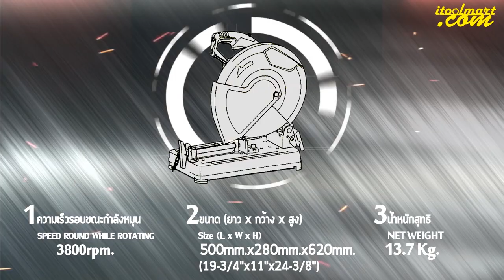REVIEW แท่นตัดไฟเบอร์ MAKTEC รุ่น MT243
แท่นตัดไฟเบอร์ MAKTEC รุ่น MT243 ขนาด 355 mm. (14'')

กำลัง 2,000 วัตต์
ความเร็วรอบขณะเดินเครื่องเปล่า 3,800 รอบ/นาที
แผ่นตัด 14 นิ้ว
น้ำหนักสุทธิ 14 กิโล
แท่นตัดไฟเบอร์ขวัญใจช่างไทย ทนทาน คุ้มค่า คุ้มราคา

สามารถตัดเหล็ก กลม ได้ 5'' (127mm.)

สามารถตัดเหล็กกล่องสี่เหลี่ยมผืนผ้า ใน 90 องศา ได้  102 x194 mm. ใน 45 องศา ได้ 115 x106 mm.

สามารถตัดเหล็กกล่องสี่เหลี่ยมจตุรัส ใน 90 องศา ได้ 119 x 119 mm. ใน 45 องศา ได้ 106 x106 mm.

สามารถตัดฉาก ใน 90 องศา 137 x 137 x10 mm. ใน 45 องศา 100 x 100 x10 mm.